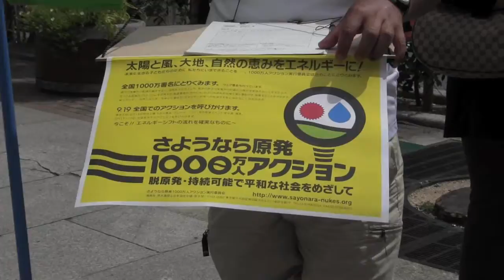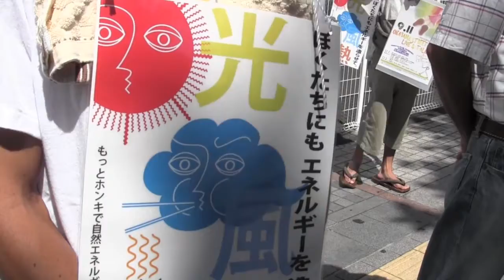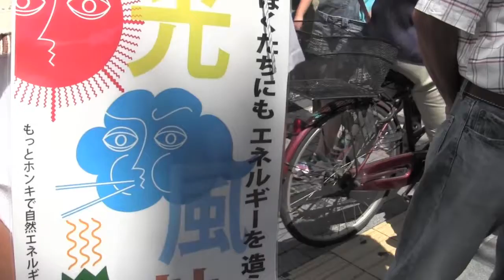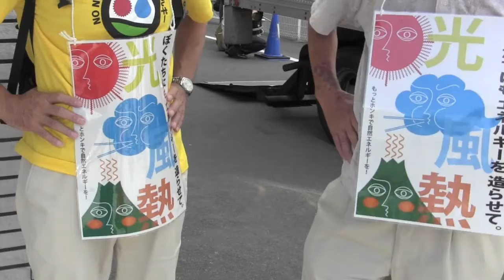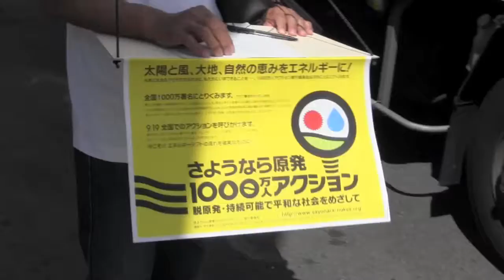9・11『脱原発』社民党バージョン_02 出発前集会 2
9月11日に岡山で行われた社民党系の脱原発イベント。
"ミュージシャン"の熱唱や、何の意味があるのか理解できない音楽や乱舞...。
その様子をOHKやTBS（この為に東京から来た）のカメラは一生懸命撮影していた。
TBSのカメラマンは『上関原発反対』の大きな幟を見上げて、何故か満面の笑みだった...。